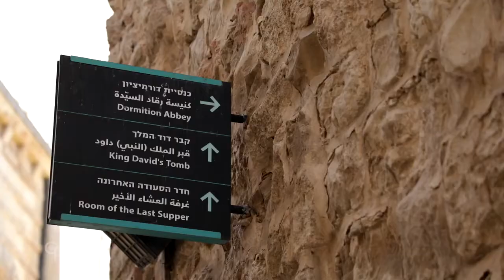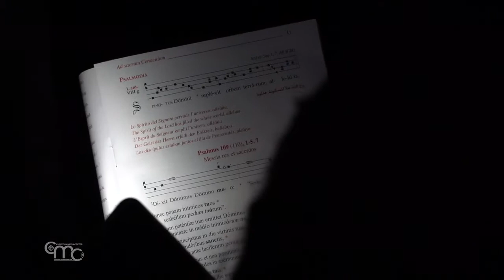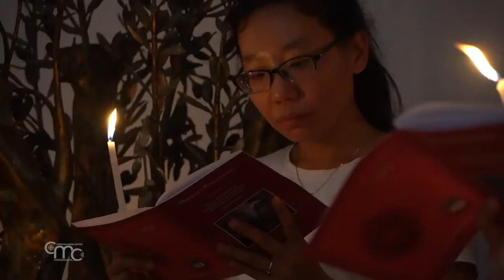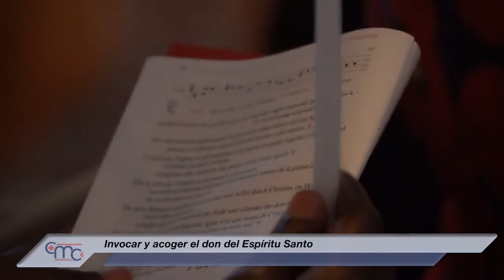Invocar y acoger el don del Espíritu Santo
Un intenso fin de semana de oración en Jerusalén por las celebraciones de la Fiesta de Pentecostés.

"Invocar y acoger el don del Espíritu Santo", fueron las palabras de Fr. Francesco Patton, custodio de Tierra Santa, que presidió la Vigilia de Pentecostés en la iglesia de San Salvador, junto a los frailes de la Custodia y sacerdotes de diferentes comunidades religiosas.

En su homilía, el custodio destacó la situación actual. “San Pablo, en el pasaje de la carta a los Romanos, nos recuerda que el Espíritu intercede por nosotros con gemidos inefables porque ni siquiera sabemos qué es mejor pedir. Me parece que en este momento el aliento del Espíritu nos impulsa sobre todo a orar por la paz. Lo necesitamos aquí, en la Ciudad Santa y en Tierra Santa. Lo necesitamos en todo Oriente Medio. Muchos países de África, América y Asia lo necesitan. Lo necesita Europa, que se ha convertido de nuevo y casi de repente en el escenario de una guerra librada sin respeto por las poblaciones civiles, por el derecho internacional y por la dignidad de la persona humana.